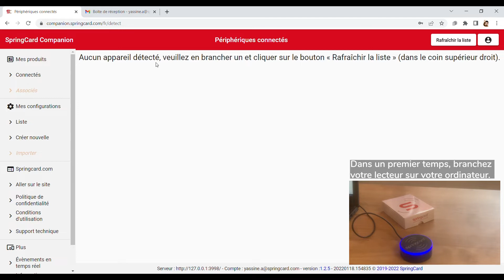Companion Épisode #3: Analyser une carte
Dans cette série de vidéos, nous vous présentons les différentes utilisations de notre outil Companion.

Dans cet épisode, apprenez comment analyser une carte